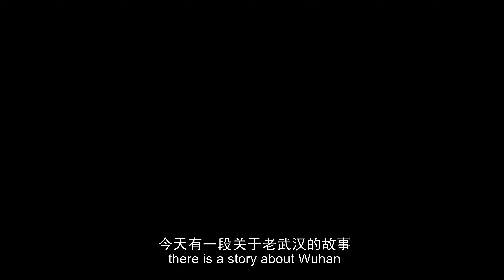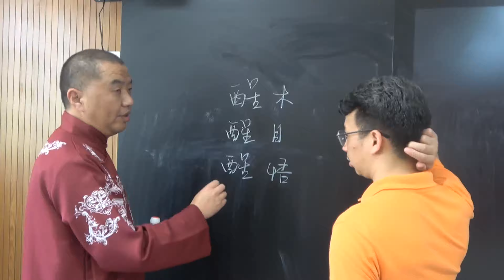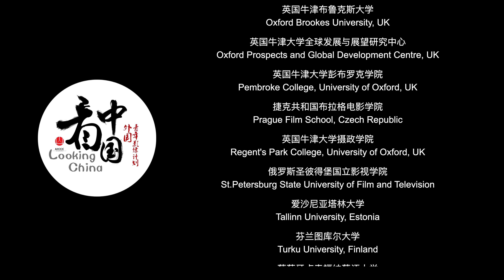Let’s listen: Wuhan! 客官，您听好【Looking China 看中国】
Directors: GO JAN ROBERT RAMOS
Producer: Wang Yuyu
Supervisor: Arun Gupta (India)